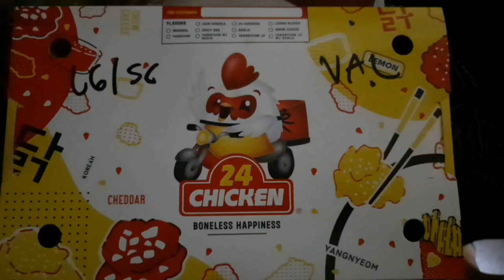24 Chicken🍗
You can buy 24 Chicken at any branches in Manila

24 Chicken has been selling a delicious Korean Boneless Fried Chicken in the Phils at an affordable price since 2017.

They have boneless chicken w/ rice in different flavors:

24 Cheddar Chicken

Add Ons

Yangnyeom x2 Etra
Cajun Fries
Kimchi Rice Solo
Rice
Caramelized Onions
Kimchi
Extra Sauce Jack Daniel
Extra Sauce Lemon Glazed
Extra Sauce Spicy BBQ
Softdrinks

Thanks to Capcut Google & YT Channel

hashtag